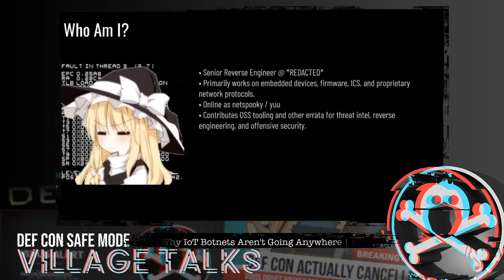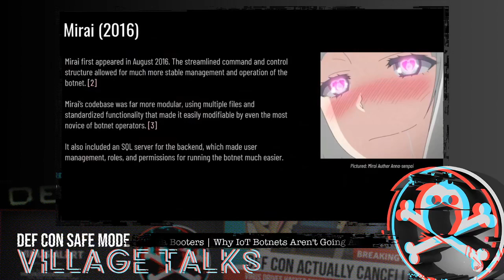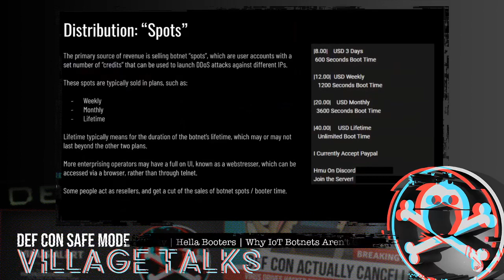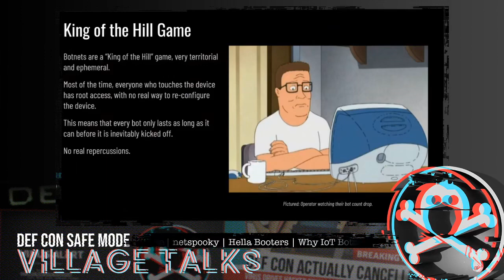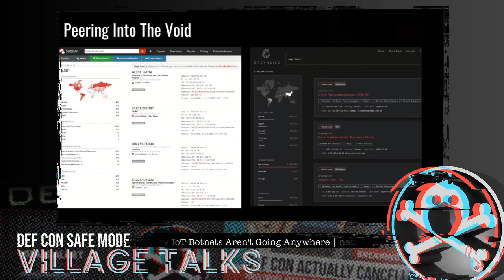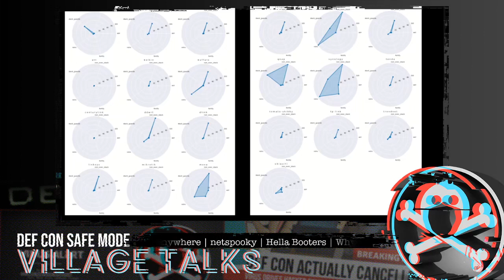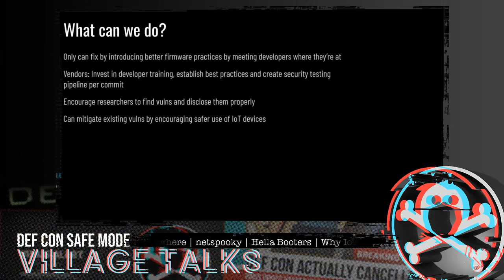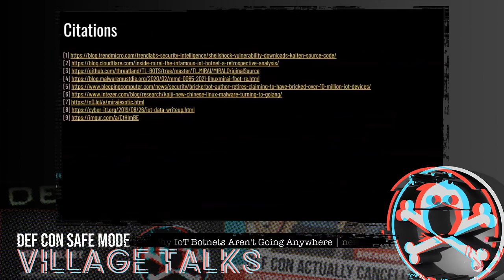DEF CON Safe Mode IoT Village - Netspooky - Hella Booters, Why IoT Botnets Aren't Going Anywhere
This talk discusses the rise of IoT botnets, the culture that surrounds them, and the vulnerabilities that enable their continued existence. I will discuss various analyses of major botnet families, discuss exploits and vulnerability classes in IoT devices, and examine the rapid growth of these botnets for commercial use. I will also discuss newer innovations in IoT malware, and outline some of the ways that vendors could reduce their impact moving forward.